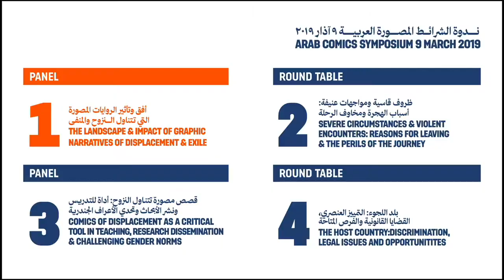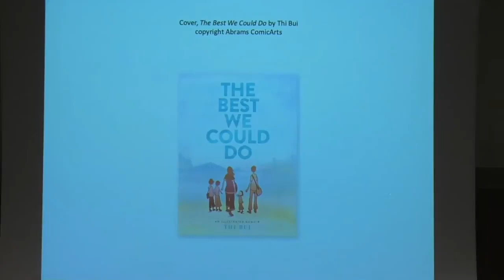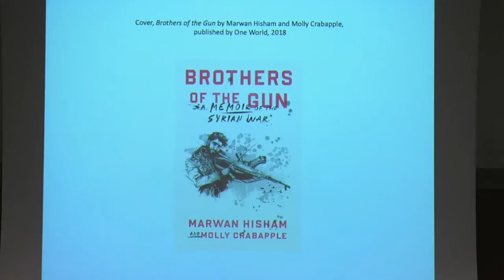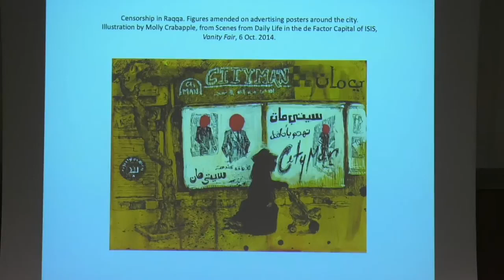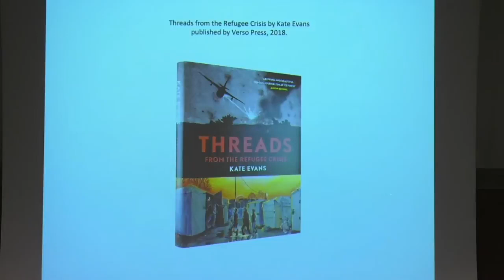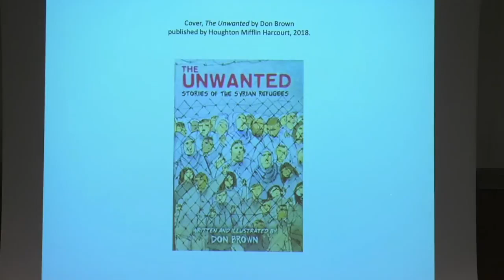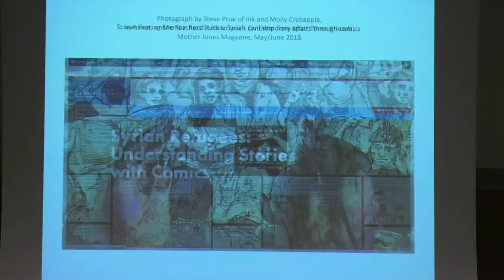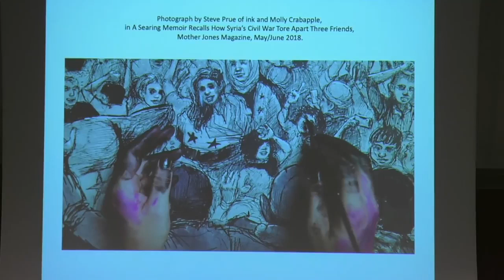Displacement In Comics 19 Panel 1 Graphically Narrating Displacement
// PANEL 1 // The Landscape and Impact of Graphic Narratives of Displacement and Exile

Displaced Region: Graphic Narratives of Untold Stories​
George Khoury | Comics Artist and Critic

​Escaping Wars and Waves: Encounters with Syrian Refugees​
Olivier Kugler | Reportage Illustrator

Graphically Narrating Displacement​
Malu Halasa | Writer, Editor and Visual Critic

The Drama of Exile​
Jonathan Guyer | Independent Journalist